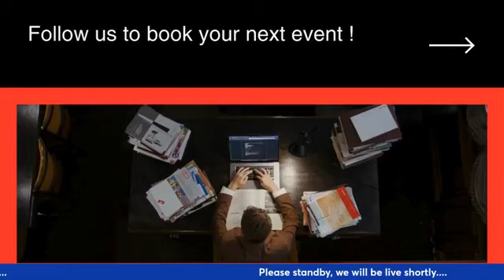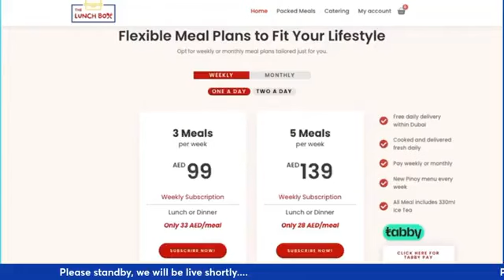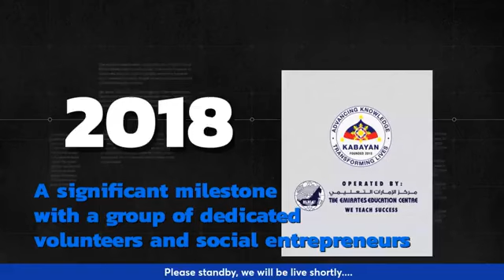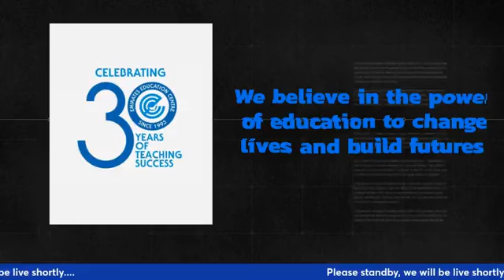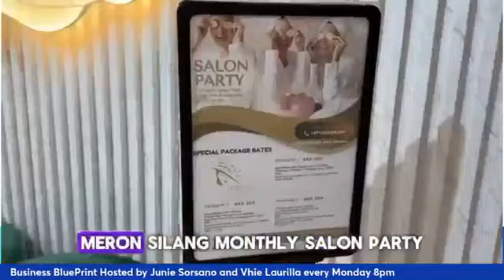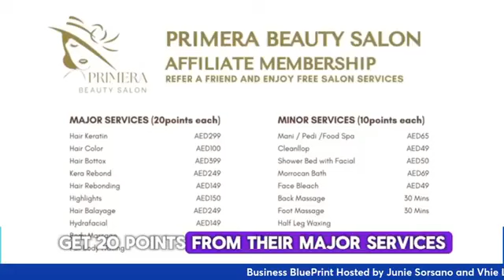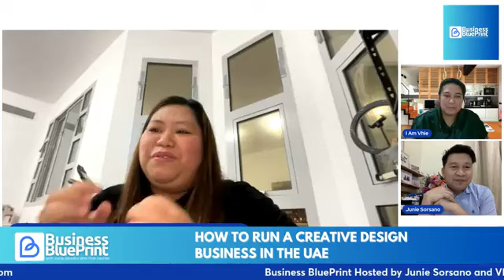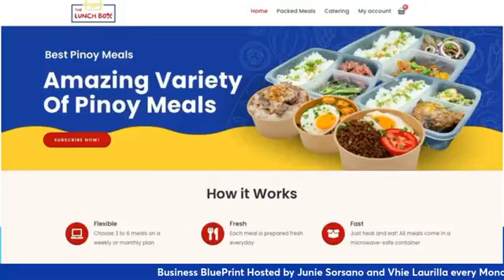HOW RUN A CREATIVE DESIGN BUSINESS IN THE UAE- Creative & Purposefull Design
Business BluePrint Episode 6

HOW RUN A CREATIVE DESIGN BUSINESS IN THE UAE?

Special Guest: Ms Chai De Guia - owner of Creative & Purposefull Design.